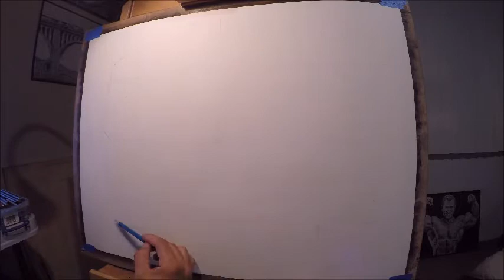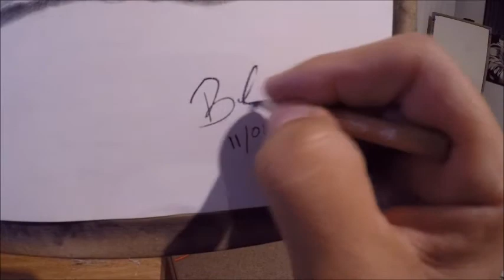Melissa Pearo Time-Lapse drawing by Bob Rovira. Please SUBSCRIBE to my channel.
Time-Lapse drawing of female bodybuilder Melissa Pearo 2016 Ferrigno Legacy winner. I think she represents the female body beautifully. Size is a 18X24 pencil drawing on Canson Classic Cream paper. I use 3 different pencils: 4B Graphite, 6B Carbon, and 3B Charcoal pencils.